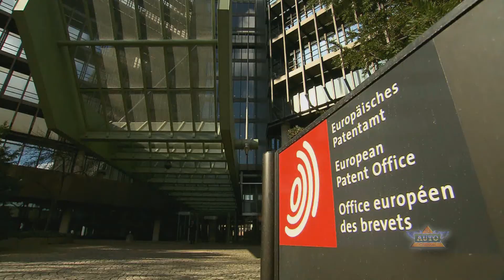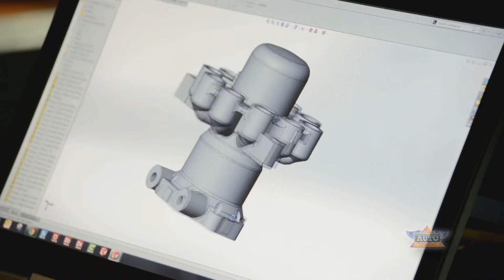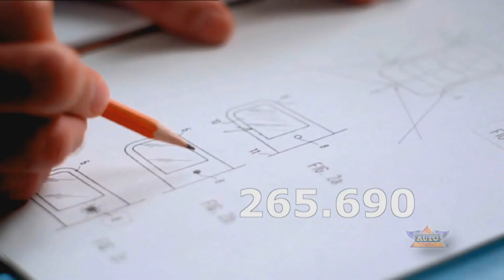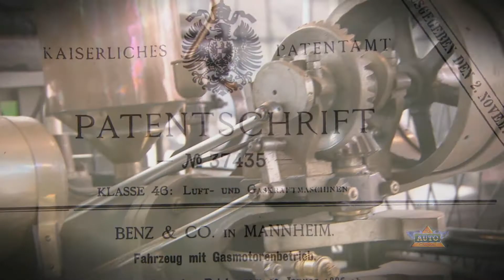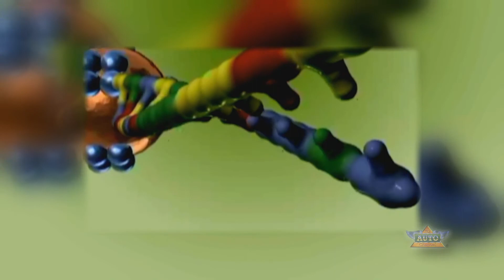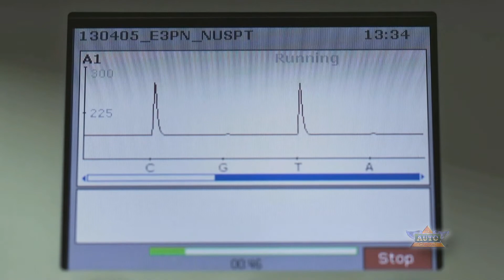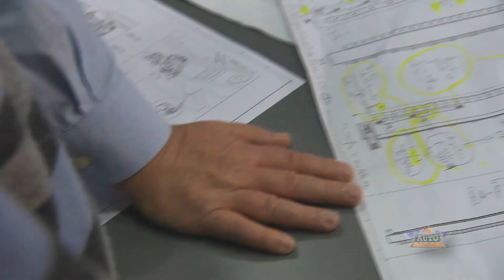Inside Innovation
Groundbreaking new inventions that inspire the world .